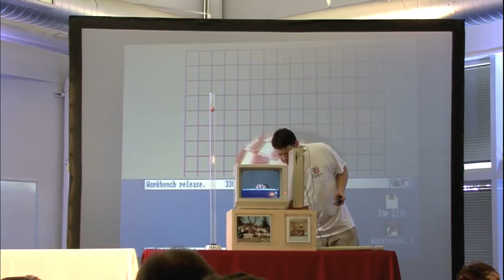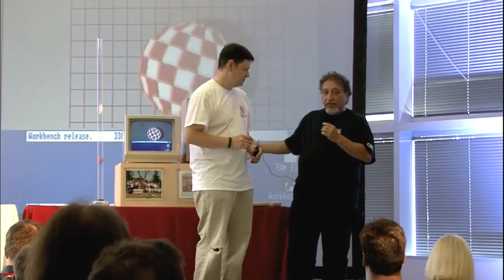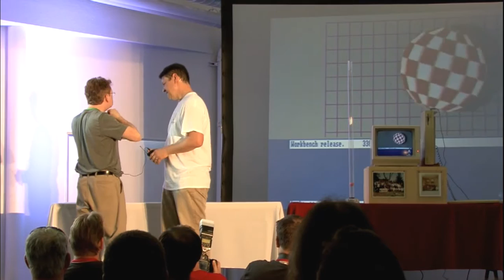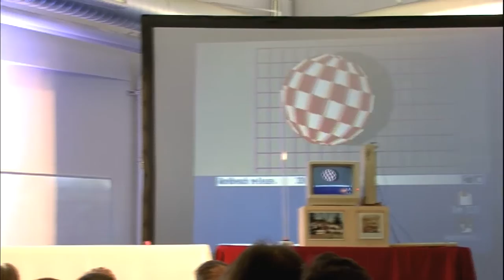Joe Torre and the Finale at the Amiga 30th in California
At the Amiga 30th anniversary event in Mountain View, California, Bill Bosari introduces Amiga hardware engineer Joe Torre.  Joe reads his poem, "Ode to Boing".  Then Bill coaxes all Amiga attendees onto the stage to pose with various Amiga computers in a photo/video finale to the show. Filmed at the Computer History Museum on July 26, 2015 by Robert Bernardo